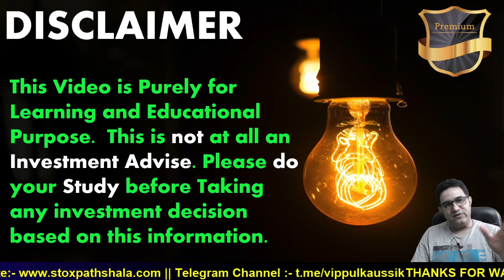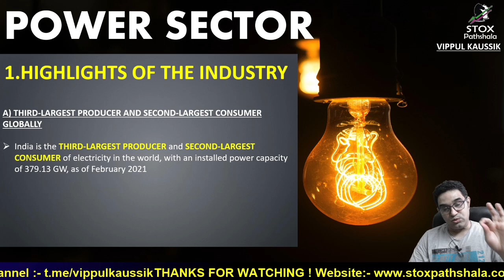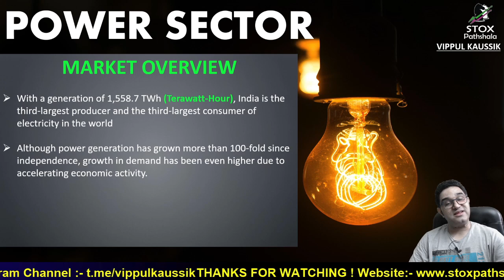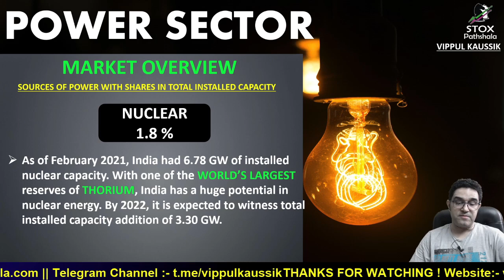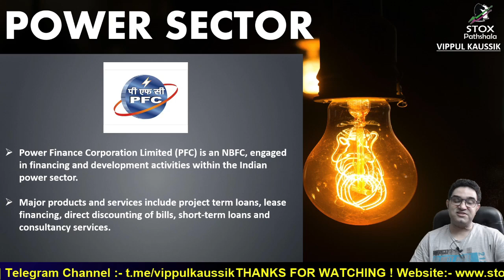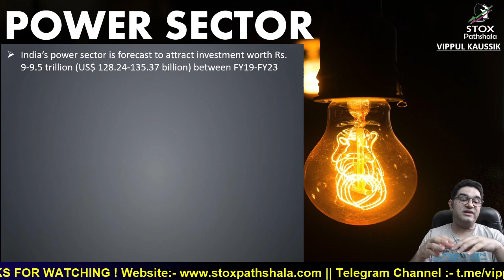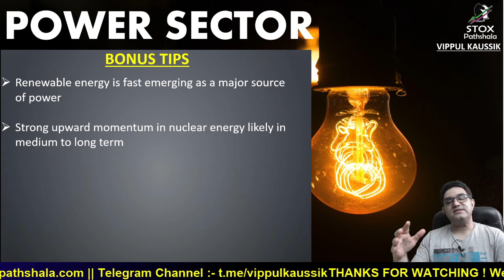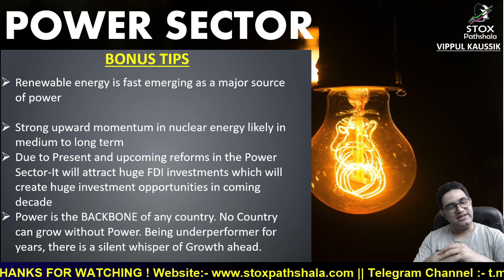POWER SECTOR-DETAILED ANALYSIS || BEST COMPANIES OF POWER SECTOR || OPPORTUNITIES IN POWER SECTOR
IN THIS VIDEO, WE WILL FIND OUT:-

1) WHAT IS POWER SECTOR
2) WHAT IS THE SIZE OF POWER SECTOR IN INDIA
3) WHAT ARE THE OPPORTUNITIES IN POWER SECTOR IN INDIA
4) FDI IN POWER SECTOR IN INDIA
5) BEST COMPANIES IN POWER SECTOR IN INDIA
6) SHALL WE INVEST IN POWER SECTOR IN INDIA
7) FUTURE OF POWER SECTOR IN INDIA
8) CAN POWER SECTOR BECOME MULTIBAGGER IN 2021
9) TURNAROUND IN POWER SECTOR IN INDIA
10) WHY SHOULD WE INVEST IN POWER SECTOR IN INDIA
11) BEST SHARES IN POWER SECTOR IN INDIA
12) LISTED COMPANIES IN POWER SECTOR IN INDIA
13) FUTURE OF RENEWABLE ENERGY IN INDIA
14) FUTURE OF ELECTRONIC VEHICLE IN INDIA
15) FUTURE OF COAL INDUSTRY IN INDIA
16) WILL INDIA BECOME SUPER POWER
17) BEST Shares to Invest in Power Sector
18) Will TATA Power become multibagger
19) Shall we buy Adani Power

Power is among the most critical component of infrastructure, crucial for the economic growth and welfare of nations. The existence and development of adequate infrastructure is essential for sustained growth of the Indian economy.

India’s power sector is one of the most diversified in the world. Sources of power generation range from conventional sources such as coal, lignite, natural gas, oil, hydro and nuclear power to viable non-conventional sources such as wind, solar, and agricultural and domestic waste. Electricity demand in the country has increased rapidly and is expected to rise further in the years to come. In order to meet the increasing demand for electricity in the country, massive addition to the installed generating capacity is required.

About  Me:-